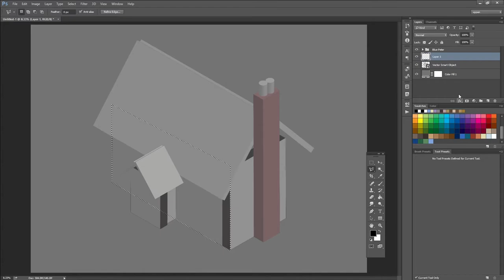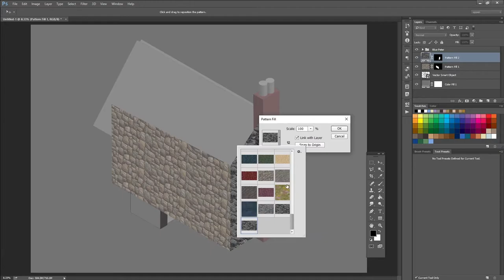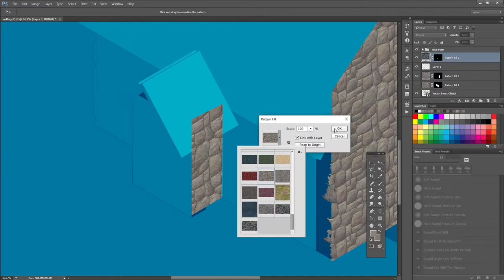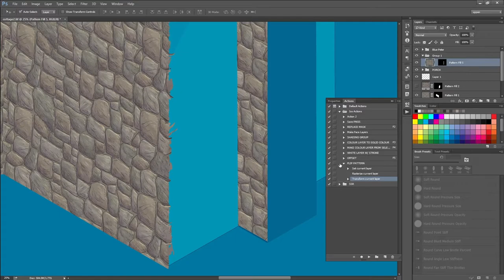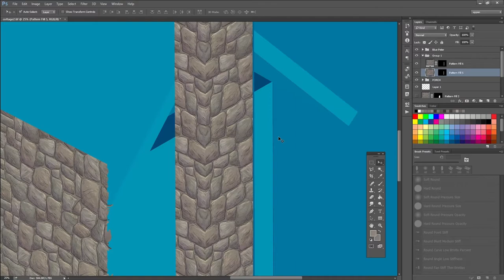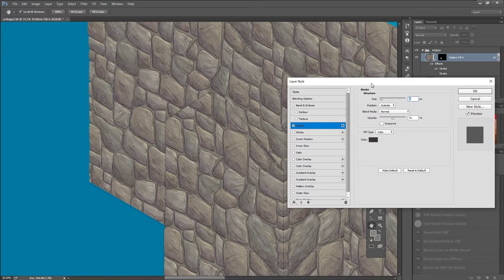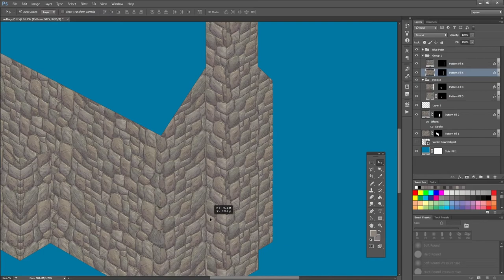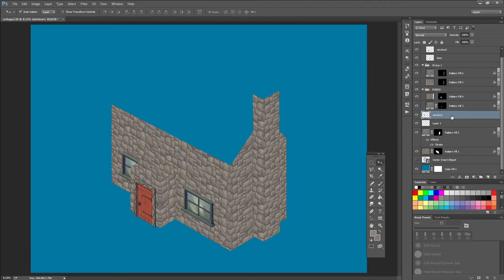Building an Isometric Cottage in Photoshop using Patterns - Pt 1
Using Patterns in Photoshop to make a stone walled cottage.

00:00 Intro
00:38 Walls
04:00 Spending entirely too long fixing the seam
09:20 Porch
13:50 Making a flip action
15:00 Chimney
16:18 Details
21:40 Here's 3 I made earlier